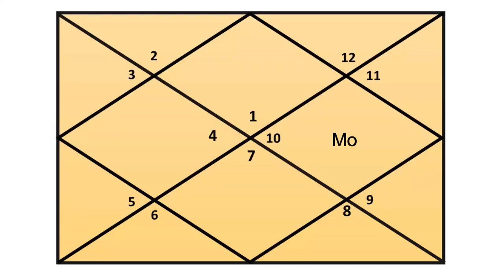बच्चों को नज़र लगना | नज़र उतारने के उपाय | Remedies in Astrology | Ashwini Kumar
बच्चों को जल्दी  नज़र क्यों लगती है ?
नज़र किसको लग सकती है ?
नज़र उतारने के उपाय

Sri Ashwini Kumar Bansal creates Unique and Informative Videos on Mystic Subjects like..
Astrology
Palmistry
Vastu Shastra
Tarot Card Reading
Numerology
Ayurveda

Watch our previous Informative Video
Who gets beautiful eyes? ज्योतिष में आँख, दृष्टि और नज़रों का सच | Ashwini Kumar

1. Vãstu: The Art & Science of Living, Sterling Publishers (P) Ltd., New Delhi, 2003.

2.वास्तु जीने की कला और विज्ञान (हिन्दी), एल्फ़ा पब्लिकेशन दिल्ली, 2014.

3. Corporate Vãstu Applied Indian Architecture for Righteous Earning, Sterling Publishers (P) Ltd., New Delhi, 2018.